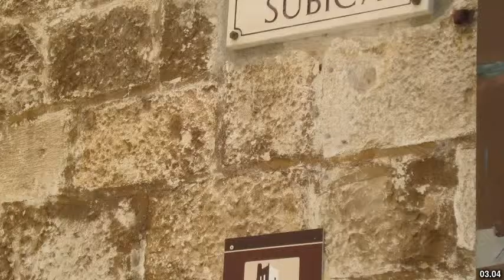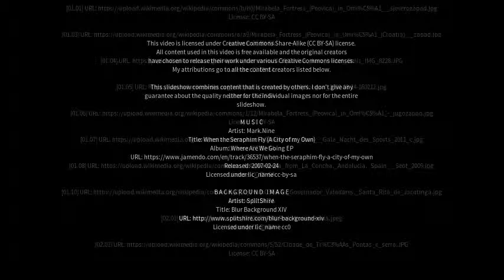Best places to visit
Best places to visit - Mirabela (Brazil) Best places to visit - Slideshows from all over the world - City trips, nature pictures, etc.